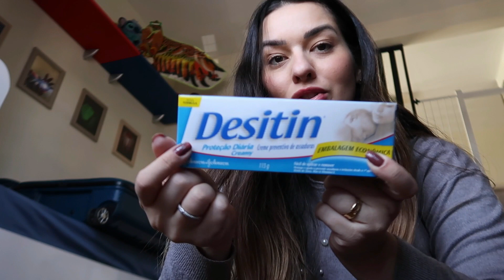O QUE EU LEVO PARA A ITÁLIA? Comprinhas no mercado e farmácia!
Essa é a nossa ultima semana no Brasil e as preparaçoes para a viagem estão a todo vapor. Nesse vlog eu mostro nossa semana, os acontecimentos, imprevistos, detalhes da viagem e também dou várias dicas de como se preparar para uma mudança de país, o que é legal comprar no mercado e farmácia quando se vai pra italia?

🎥 Meus equipamentos e produtos que indico:

Minha câmera: Cannon G7x Mark
Ring light: Amazon
Meu editor: Imovie e Filmora

Meu nome é Carolina Marcelino Miotto, sou de Jaraguá do Sul, Santa Catarina, quando Davi tinha 3 meses tivemos nossa primeira experiência morando fora, na Itália. Já moramos na Espanha por 2 anos, mais especificadamente em Zaragoza. Hoje em dia morando na Itália, em Caserta mais precisamente, mas nossa vida é uma caixinha de surpresas, por conta do trabalho do meu marido nossa família se muda de tempos em tempos, por esse mundão. 🌏

Amo vocês!
Beijinhos, Carol.